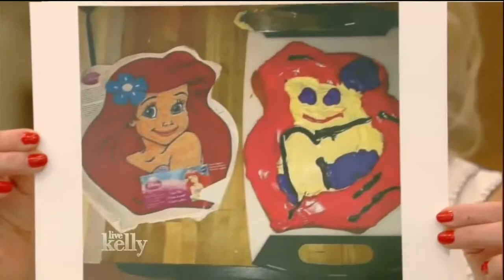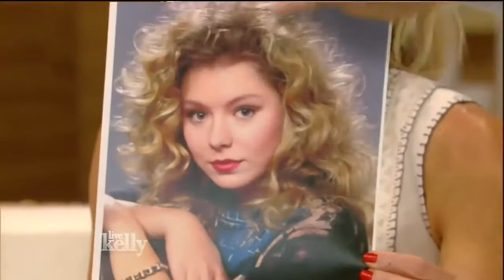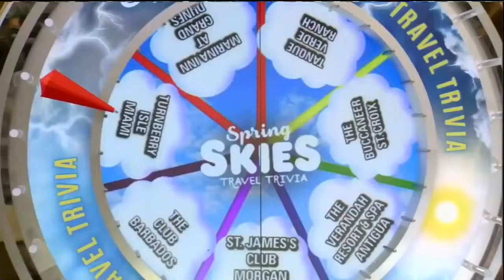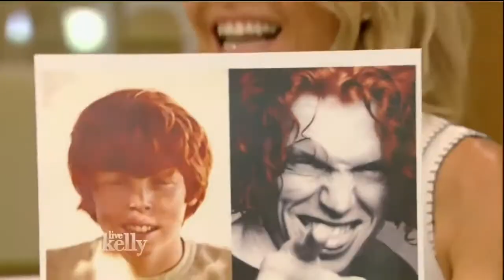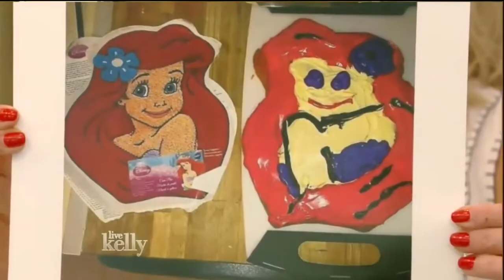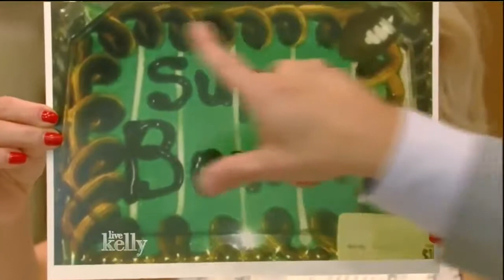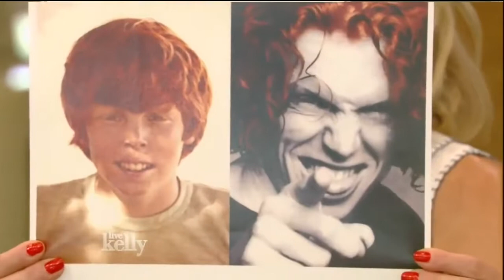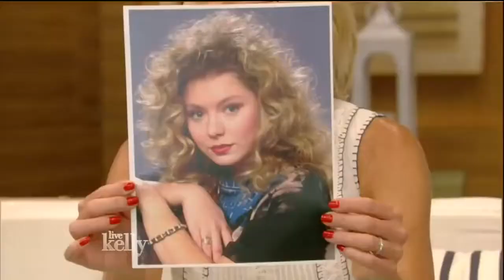Susan Lucci interview Live! With Kelly co host Andy Cohen 5/26/16 (May 26, 2016)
Susan Lucci interview Live! With Kelly co-host Andy Cohen 5/26/16 (May 26, 2016) Live! With Kelly co-host Andy Cohen 5/26/16 Susan Lucci;Rabecca Katz .

Live! With Kelly co-host Andy Cohen 5/26/16 Susan Lucci;Rabecca Katz (May 26, 2016) Susan Lucci interview Live! With Kelly co-host Andy Cohen 5/26/16 .